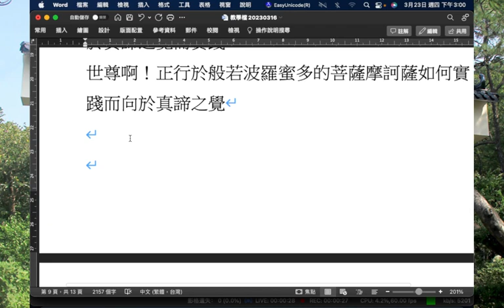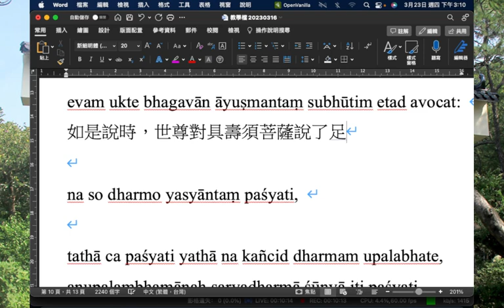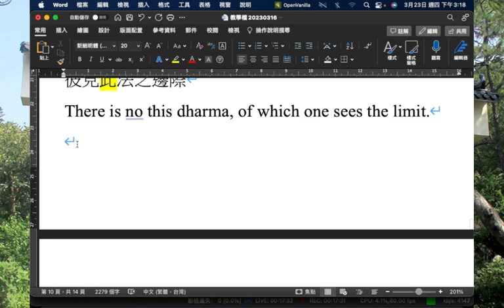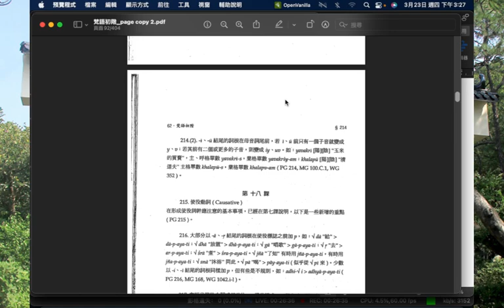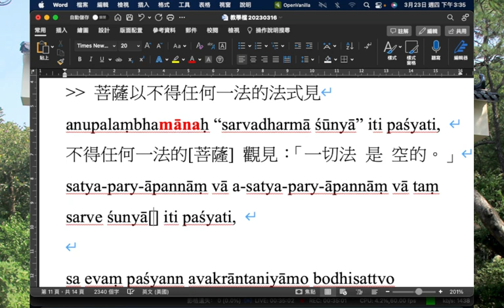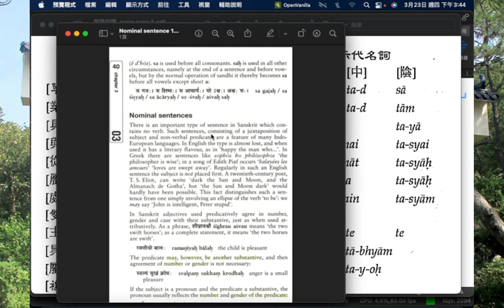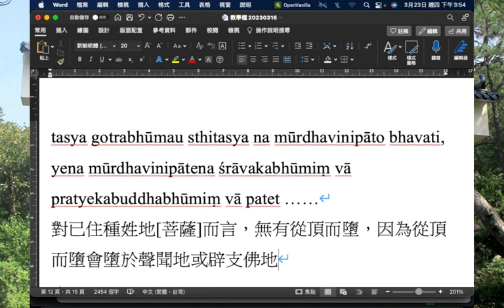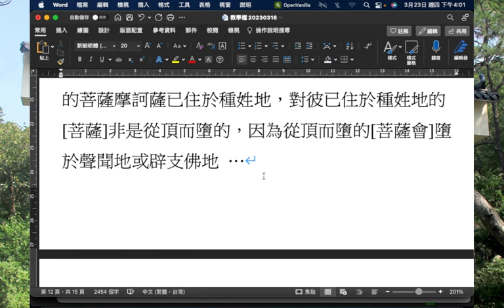163B「梵語佛典選讀」般若經教學(4) 2023.3.23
163B「梵語佛典選讀」般若經教學(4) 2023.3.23
主題：《二萬五千般若》菩薩通達實諦而直入「菩薩位」之經文解析

「梵語佛典選讀」 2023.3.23課程重點：
1. 《十萬般若》中關於「離生」之說明等文句復習。
2. 《二萬五千般若》中關於菩薩通達實諦而直入「菩薩位」之經文文句解析
3. 相關文法、義理說明。